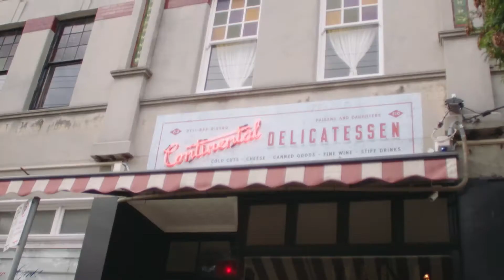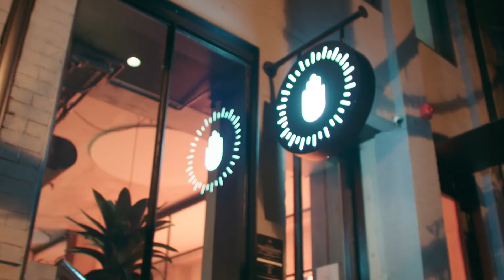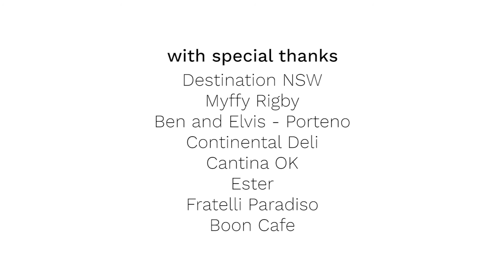Sydney's Restaurant Culture // Tim Ross with Myffy Rigby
"One of the many things I love about Sydney is the diversity of cuisine. At the end of a tour or after a long week, I love heading out to hear diners laughing, wine being poured, cutlery clanking, and to take in the aromas drifting from the kitchen." Tim Ross

Tim Ross sits down with Myffy Rigby at Porteno in Surry Hills to talk all things Sydney Food!

Modernister Films //
Written and Presented - Tim Ross
Producer - Shelley Kemp
Music Composition - Kit Warhurst
Director and Editing - Toby Morris
Cinematography - Aaron McLisky
Sound - James Yeremeyev

In collaboration with Destination NSW